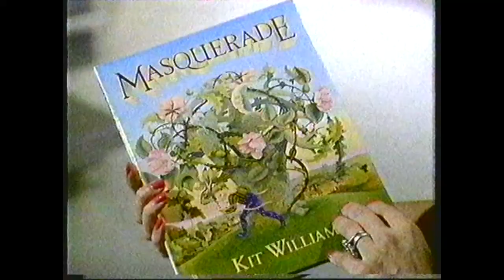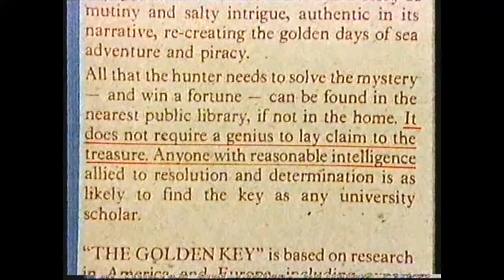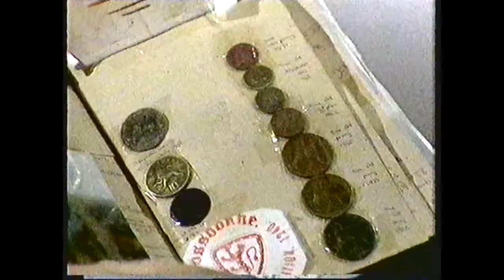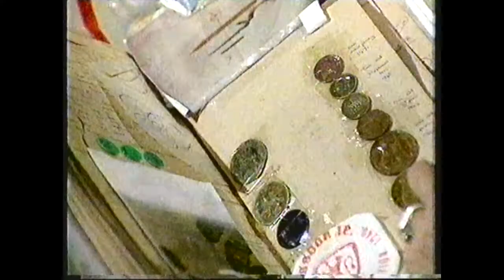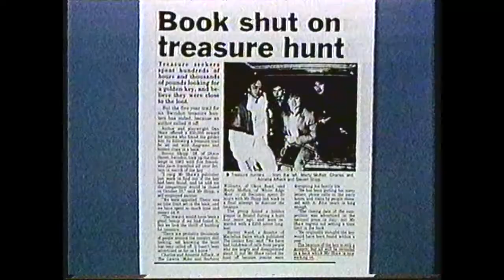Golden Key hunt by Don Shaw - ‘That's Life' 3rd June 1990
Esther Rantzen and the team investigate the sorry tale of 'The Golden Key' by Don Shaw - launched with a £50,000 prize in 1982 but closed unsolved in 1990.